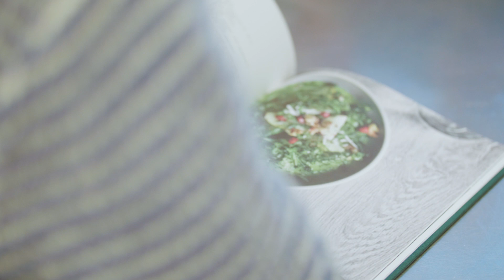HØJSKOLE HACK: Sådan laver du kornotto - en vegetarisk risotto på korn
Hvordan laver man en vegetarisk ret som er billig, SU venlig og velsmagende? Kirsten Høgh Fogt er lærer på Suhrs Højskole og hun viser dig her, hvordan man kan lave risotto med korn.

Hun underviser bl.a. omstillingsagenter i grøn omstilling, bæredygtighed og klima, og hvordan man bruger bæredygtige råvarer.

Hvis du vil arbejde mere med gastronomi og madlavning, er der masser af muligheder på højskoler. Se listen:

Her har du OPSKRIFTEN på Kornotto ***

1 løg
1 fed hvidløg
2 spsk olie
4 dl perlebyg
2½ dl hvidvin
ca ½ l bouillon - se nedenfor
3-4 bagte rødbeder - se nedenfor
10 g smør
50 g Vesterhavsost eller anden fast ost
salt og friskkværnet peber
evt. hakket persille

Fremgangsmåde:
Pil løg og hvidløg og skær det i fint ud.

Varm olie op i en bred gryde eller sauterpande og svits begge slags løg til de bliver klare, det må ikke brune.

Tilsæt perlebyg og lad dem suge fedtstoffet, tilsæt derefter vinen og kog til det er næsten fordampet.

Tilsæt nu bouillon med 1 dl af gangen - indtil kornene er næsten møre ca. ½ time. Rør med jævne mellemrum.

De bagte rødbeder hakkes fint med stavblender eller i foodprocessor og tilsættes kornene og det hele blandes godt. Kog nu til kornene er helt møre - de må gerne have lidt bid.

Tilsæt smør og riv Vesterhavsost og tilsæt den.
Smag til med salt og friskkværnet peber. Server med hakket persille.

BOUILLON:

½ løg
1 gulerod
1 bladselleristilk
1 laurbærblad
1 l vand
Kog alle ingredienserne sammen ca. 15 min. Si det og bouillon er klar til brug.

Tip: Bouillonen smager ikke af ret meget da der ikke er salt i, men vent med at salte til hele retten er tilberedt, da osten tilfører salt.

Bagte rødbeder
Læg rødbederne i et ildfast fad og bag dem i ovnen ved 180 grader i ca. 45 min. afhængig af størrelse.

Når rødbederne er bagte dækkes de til eller kommes i en plastpose - så løsner skindet sig og er let at smutte ad.

I velassorterede supermarkeder kan man købe rødbeder som er færdige til brug.